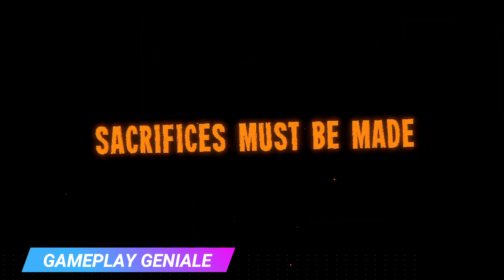CAPOLAVORO del Panorama INDIE! ► INSCRYPTION Flash Review ITA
Inscryption è stato candidato ai TGA come miglior indie del 2021, dovendo arrendersi all'assegnazione del premio a Kena. Questo però non deve far sorgere dubbi sulla qualità indiscutibile di un titolo capace di sorprendere, appassionare e divertire nel corso di un'avventura geniale.
Un capolavoro da giocare per chiunque getti l'occhio al mercato indie, ma anche per chi voglia vivere un'esperienza unica.
Buona visione!